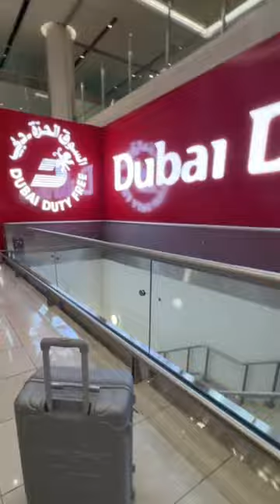Tout est énorme 😂 - Faris